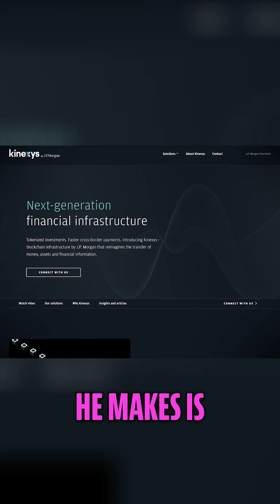JP Morgan's Blockchain: Ethereum's Private Rival?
We explore JP Morgan's enterprise blockchain, Conexus, built since 2017. The goal: to become the backbone of institutional finance. With $1.5T in transactions and built on Ethereum, is it a threat to public networks?